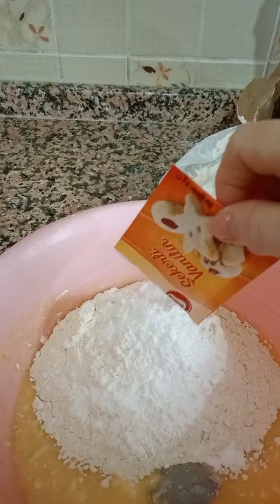Kurabiye 🍪 yok böyle bir tarif mandalina kokulu mis gibi anne kurabiyesi enfes lezzetli misss 💯👌😊